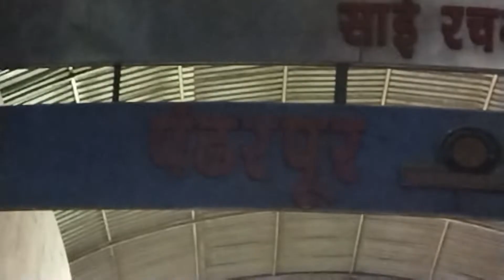Pandharpur bus Stand |ಪಂಡರಪುರ ಬಸ್ ನಿಲ್ದಾಣ | पंढरपुर बस स्टेशन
पंढरपुर बस स्टैंड काफी बड़ा बस स्टैंड है यहां पर दूर-दूर से बस आते जाते हैं यह बस स्टैंड काफी पैसेंजर उनको सहायता के लिए बड़े ही सीधे तरीके से बनाया गया है एक लंबी कतार में और बड़ा ही बस स्टैंड है ताकि ज्यादा से ज्यादा यात्री आएं तो उन्हें तकलीफ ना हो इसमें करीब 50 से 60 प्लेटफार्म है।